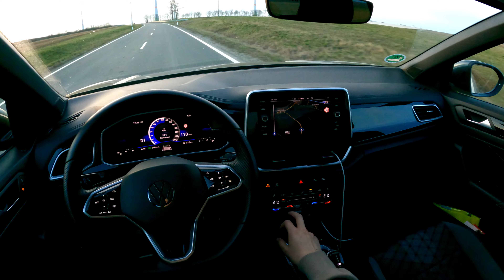2024 VW T-ROC travel assist real life test | R-Line 1.5 TSI POV Test Drive (150PS)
2024 VW T-ROC R-Line 1.5 TSI POV TEST DRIVE | Driving Assistant Plus | ASMR sound | POV DRIVING | ACCELERATION | Roads of Germany | 4K | Autopilot | travel assist real life test | Roads of Germany | ASMR POV cruising sound | 4K POV lane assist test | ACC test

VW T-ROC
R-LINE
1.5l TSI
110kW (150HP)
250NM
0 - 100kmh 8,3s